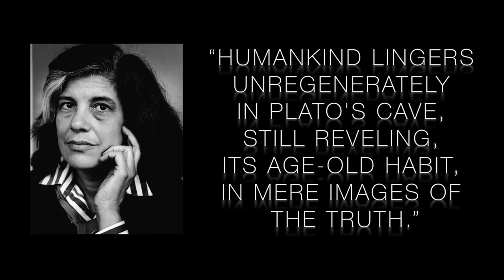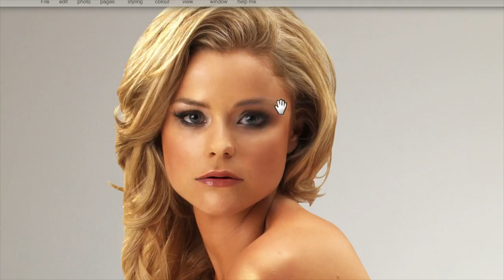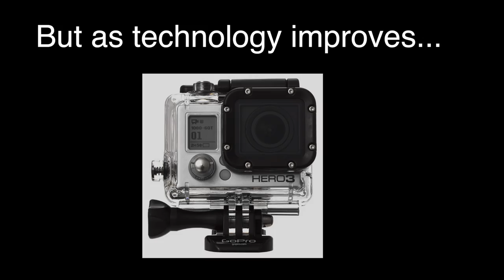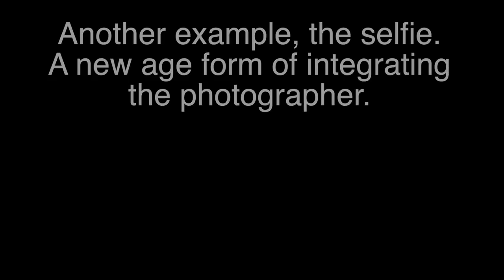Susan Sontag Reflection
No copy write intended.
Song: Chris Joss - Tune Down